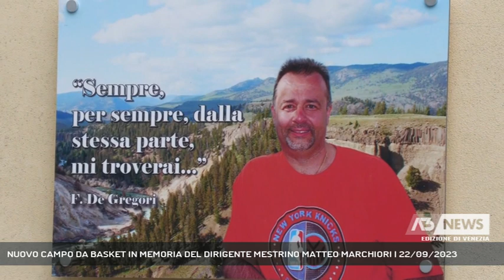NUOVO CAMPO DA BASKET IN MEMORIA DEL DIRIGENTE MESTRINO MATTEO MARCHIORI | 22/09/2023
A3 NEWS Venezia 22/09/2023 - MESTRE - Nuovo campo da basket a Mestre in memoria del dirigente sportivo Matteo Marchiori scomparso prematuramente nel 2020 || La nuova struttura sportiva è stata intitolata proprio a Matteo Marchiori, campione del basket, venuto a mancare 3 anni fa. Nato e cresciuto nella parrocchia della Beata Vergine Addolorata, è divenuto poi giocatore professionista di basket. Raggiunse infine lo stato di consigliere federale, presidente del Settore Agonistico e presidente del Comitato Regionale FIP Veneto. - Intervistati PAOLO SCARFÌ (AMICO DI MATTEO MARCHIORI), MAURIZIO BERTEA (SEGRETARIO GENERALE DELLA FIP ), DON STEFANO CANIZZARO (PARROCO BEATA VERGINE ADDOLORATA), ROBERTO NARDI (PRESIDENTE DEL COMITATO REGIONALE DI FIP VENETO) (Servizio di Annamaria Parisi) - Segui Antenna Tre anche sul digitale terrestre! Visita il sito